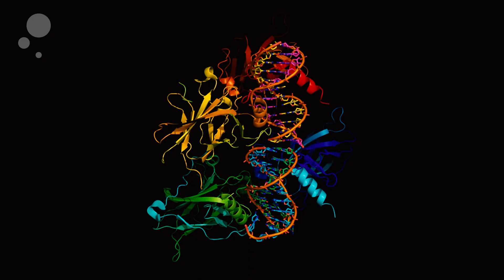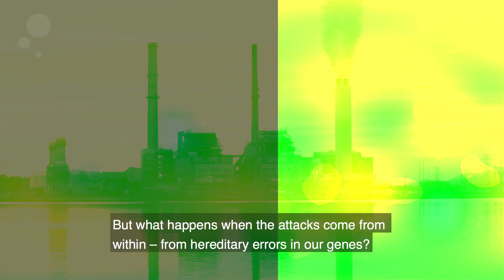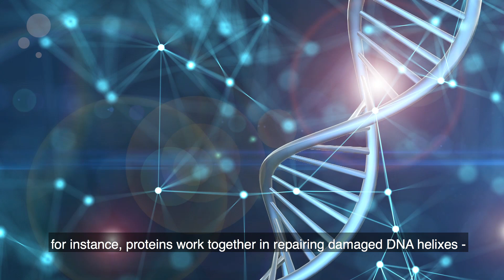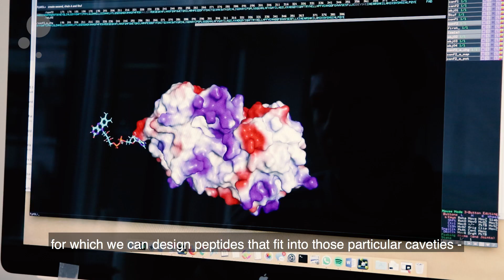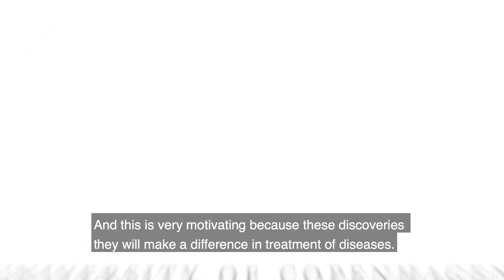The Protein Pioneers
What are proteins? And why is protein research the foundation for the next quantum leap in medical treatment of nearly all diseases?